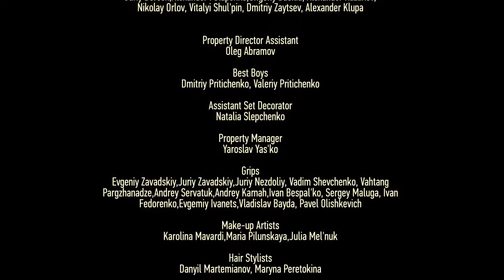Max Barskih - Z.Dance (Eng Version)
Sad 'cause it will not go to Eurovision 2012
Hope you will represent Ukraine in Eurovision next year with a good song like that, Max
Good luck from Vietnam!